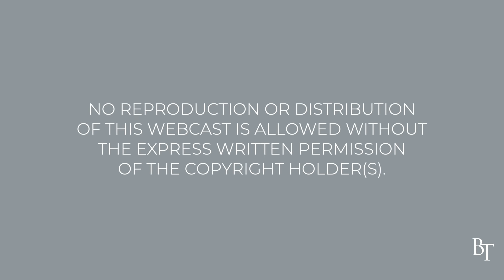The Unfathomable Love of God: A New Year’s Message | Pastor Jim Cymbala | The Brooklyn Tabernacle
As we usher in a new year, Pastor Jim Cymbala exhorts us to rest and live and walk and rejoice in the unfathomable love of God.